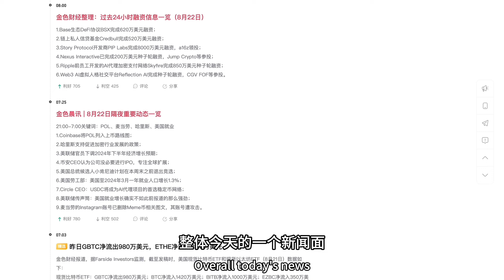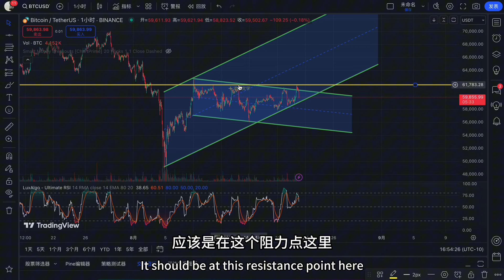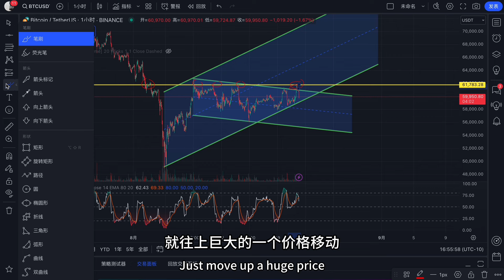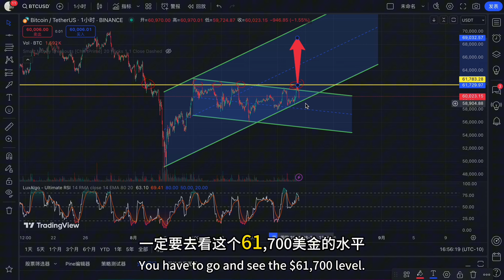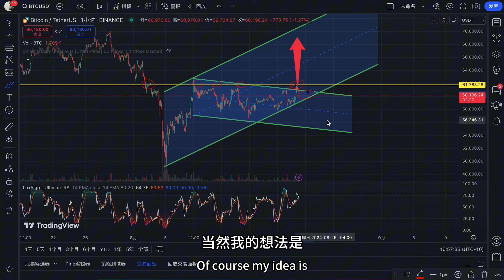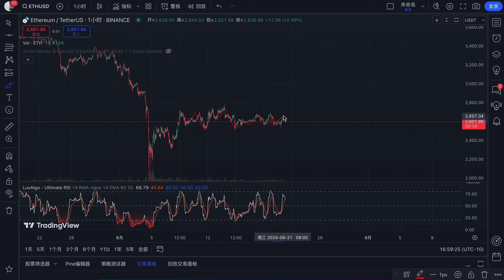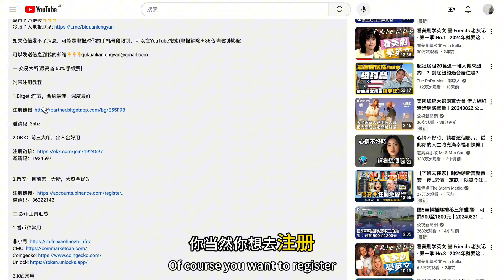比特币新发现，突破这个位置会复苏！2021天日更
1.Bitget :前五，合约最佳，深度最好

邀请码: 3hhz

2.OKX：前三大所，出入金好用

邀请码：1924597

3.币安：目前第一大所，大资金优先

邀请码：36222142

1.看币种常用

2.K线常用

六.其他
浏览：谷歌浏览器
买号：淘号网 [买海外号码]
梯子：QUICKQ
A   I：ChatGPT官网  注册教程
移民：润学全球、华润万家、澳州、新加坡
买房：新加坡，马来西亚，越南，澳洲，美国，澳洲，